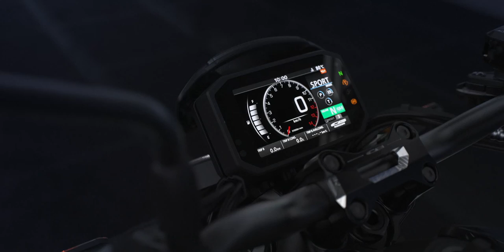CB1000R Black Edition